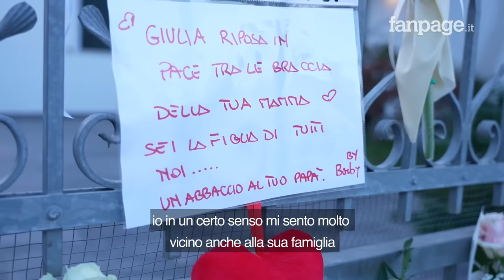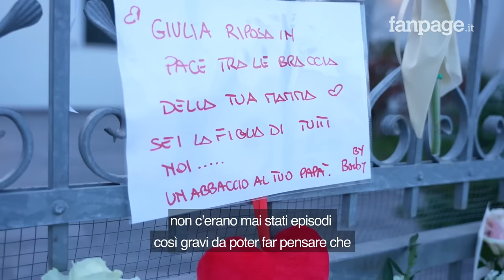Lo zio di Giulia Cecchettin: "Vicini alla famiglia di Filippo, hanno un dolore enorme"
A Fanpage.it lo zio di Giulia Cecchettin, Andrea Camerotto, ha voluto lanciare un messaggio alla famiglia di Filippo Turetta, il presunto assassino di sua nipote, poche ore prima che fosse trovato e fermato in Germania. “Mi sento molto vicino anche alla famiglia di Filippo perché hanno un dolore enorme, ancora più grande del nostro, per un figlio che hanno tirato su con tutte le buone intenzioni. I genitori sicuramente avranno un dolore enorme” ha detto lo zio di Giulia.